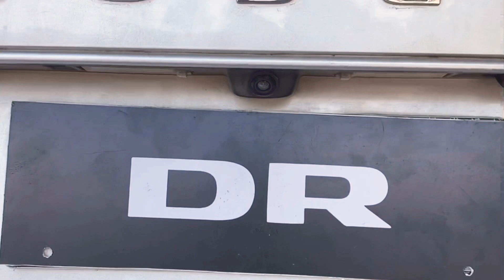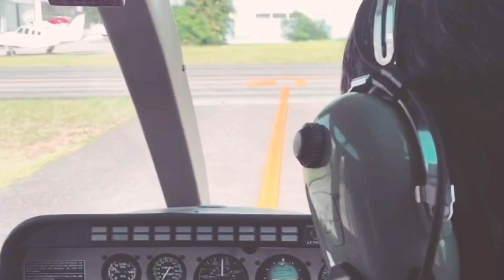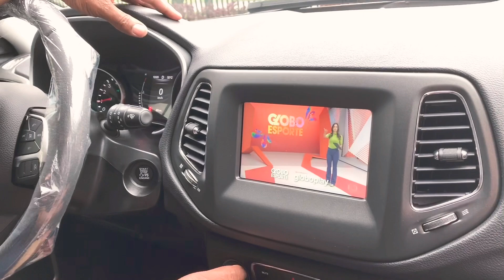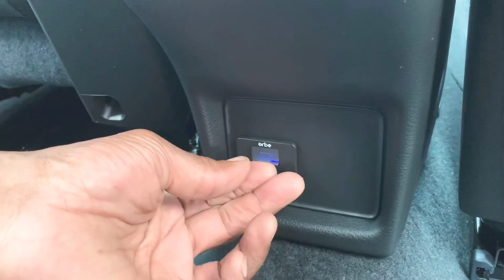Diário Desbloque Rio, Jeep / Dodge | Rio de Janeiro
Fique por dentro de todos os acessórios para seu Jeep Compass.